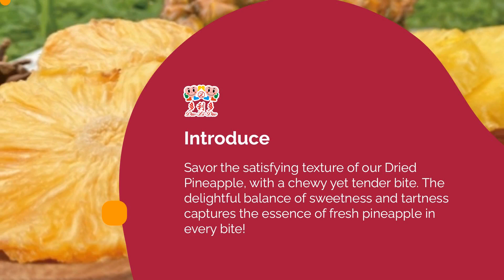Taiwan Trade | DUO LI DUO FOODS CORPORATION | Taiwantrade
Introducing DUO LI DUO FOODS CORPORATION's Premium Dried Pineapple, crafted from the finest Golden Diamond pineapples from Tainan’s Guanmiao region. Experience the essence of Taiwan’s agricultural heritage!
Introduce

00:00:00 DUO LI DUO FOODS CORPORATION
00:00:07 Introducing DUO LI DUO FOODS CORPORATION's Premium Dried Pineapple, crafted from the finest Golden Diamond pineapples from Tainan’s Guanmiao region. Experience the essence of Taiwan’s agricultural heritage! Introduce
00:00:14 Our Dried Pineapple is made with a meticulous low-temperature baking process lasting over 72 hours, preserving natural sweetness and nutritional integrity. Enjoy a guilt-free snacking experience! Introduce
00:00:21 Introduce Savor the satisfying texture of our Dried Pineapple, with a chewy yet tender bite. The delightful balance of sweetness and tartness captures the essence of fresh pineapple in every bite!
00:00:28 Visit Our shop today!